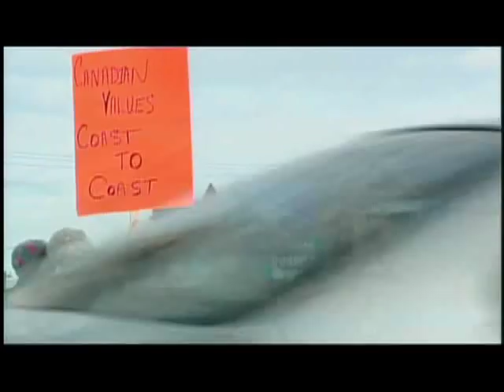RMR: On the Road Again Cancelled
Chaos without Wayne Rostad. (originally aired: January 30, 2007)